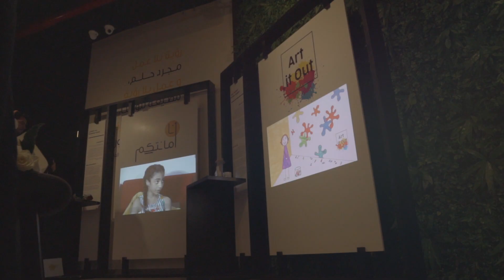معرض خريجات جامعة دار الحكمة تخصص الاتصالات المرئية الثالث والعشرين لخريف 2018/2019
نهنئ خريجات جامعة دار الحكمة على العمل الرائع الذي تم عرضه كما نشكر شركائنا المذهلين
congratulation to Dar Alhekma VisCom graduates for the outstanding work showcased. We would also like to thank our amazing partners for making this event a success